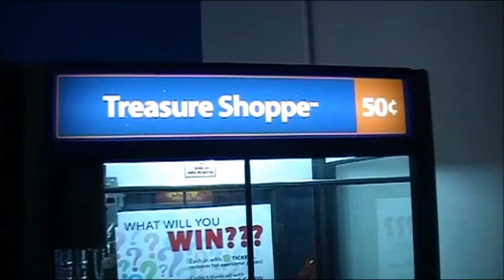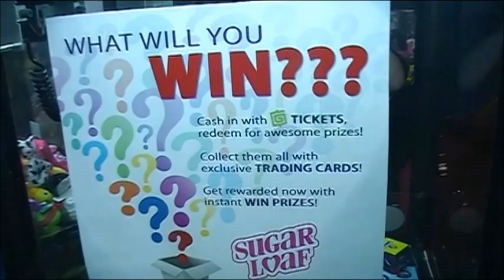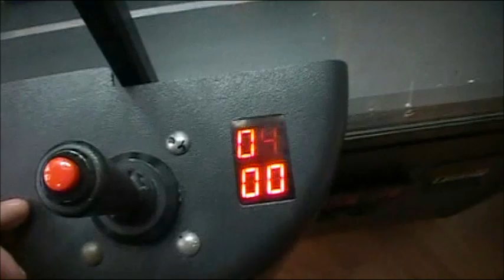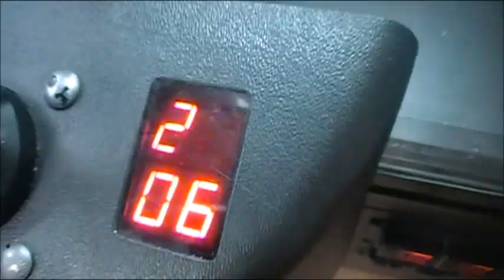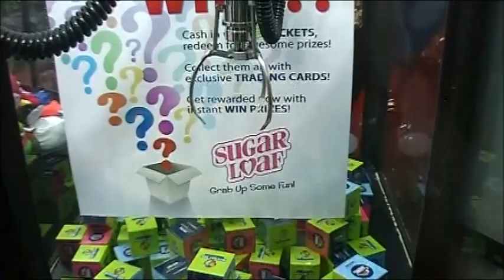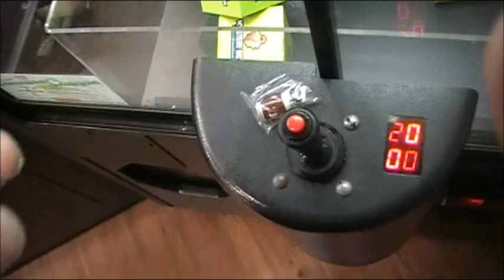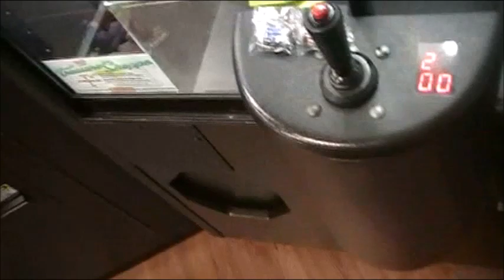Claw Machine MYSTERY BOXES! What's Inside??? ~ GamerGreen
Gabe visits the Blytheville, Arkansas Walmart Supercenter to play GamerGreen's mystery box claw machine! WHOA.